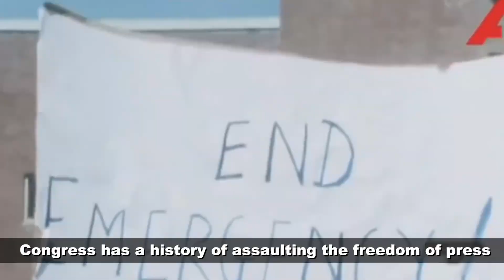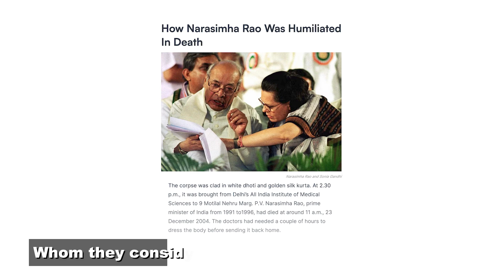The DarkDaysOfEmergency reminds us of how the Congress Party subverted basic freedoms and trampled.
The DarkDaysOfEmergency remind us of how the Congress Party subverted basic freedoms and trampled over the Constitution of India which every Indian respects greatly.